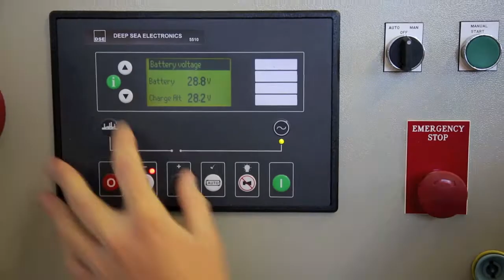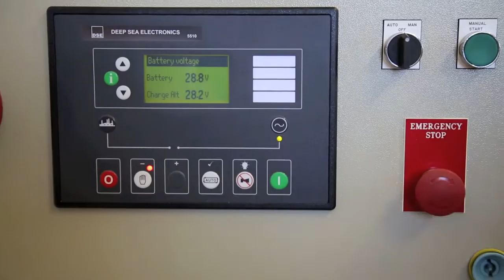MOVIE TRAILER FAT TESTING 500KVA GENSET, CREC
Cato Group home of - Cato Ridge Electrical Construction invites you to view our short trailer on Factory Acceptance Testing (FAT).

To view the full version, visit or channel!